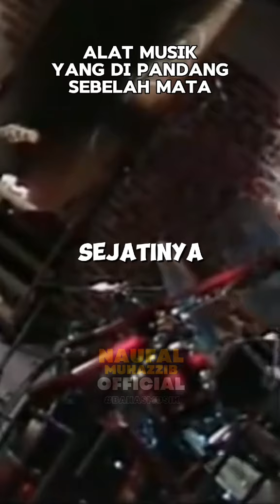ALAT MUSIK YANG DI PANDANG SEBELAH MATA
Terima kasih
salam HeadBang!